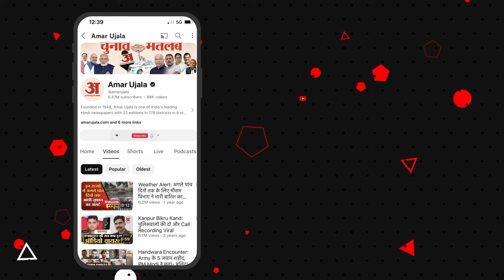आफत की बारिश, पहाड़ी दरकी चार कमरों का मकान बह गया, जानें पूरा मामला | Amar Ujala Uttarakhand